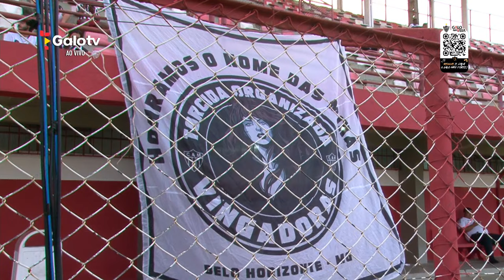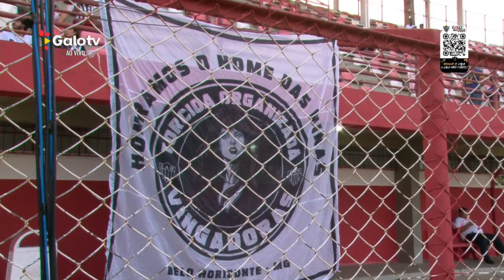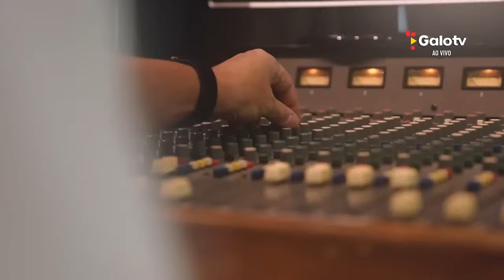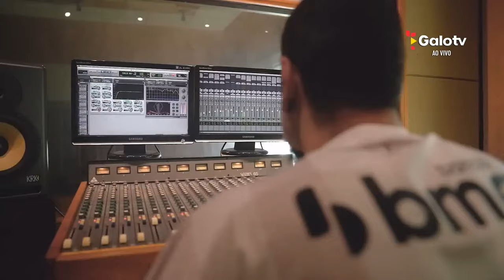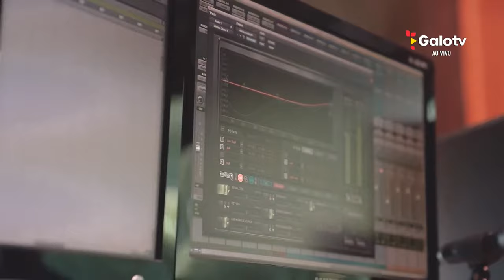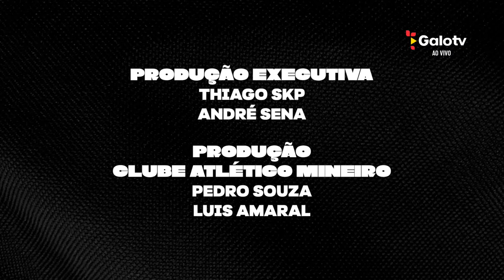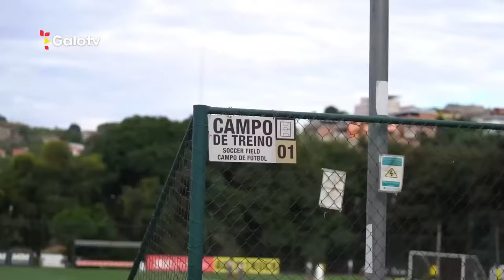GALO X FLAMENGO | BR FEMININO | TRANSMISSÃO COM IMAGENS 🎙️🐔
O Galo enfrenta o Flamengo, pela 4ª rodada do Campeonato Brasileiro Feminino, no Estádio Castor Cifuentes, em Nova Lima.

A Galotv transmite o jogo ao vivo e com imagens. O pré-jogo começa às 17h30, com a bola rolando às 18h!